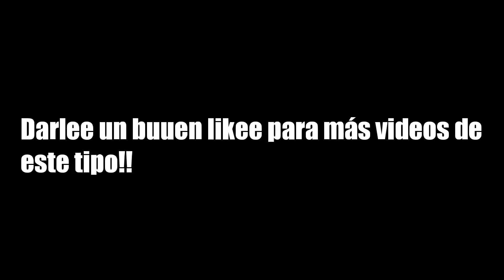🏁Rally Subida al Piélago 2019🏁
BUENO CHICOS Y CHICAS ESPERO QUE OS HAYA GUSTADO,SI QUERÉIS MÁS VIDEOS COMO ESTE DARLE UN BUUEN LIKEE Y BUENO YA SABEIS DARLE LIKE,SUBSCRIBIOS Y NOS VEMOS EN EL PRÓXIMO VIDEOOO, ADIOOOOSSS!!